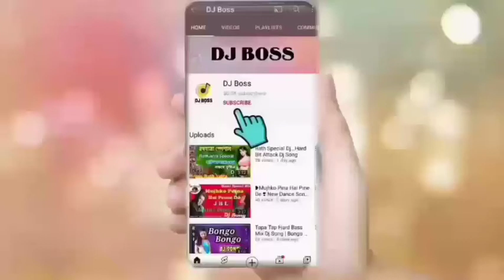Bachpan ka Pyar Dj...New Viral Song 2021 dj..Bachpan Dj hard bass mix..DJ BOSS